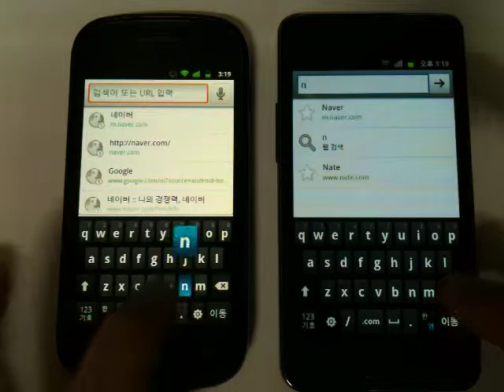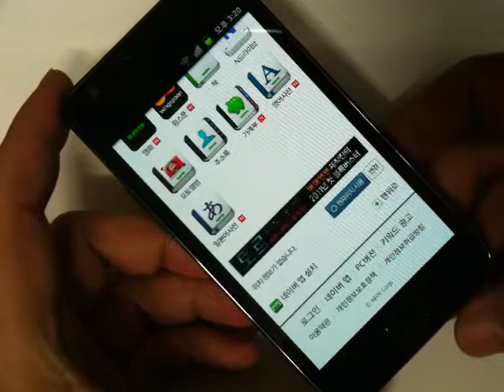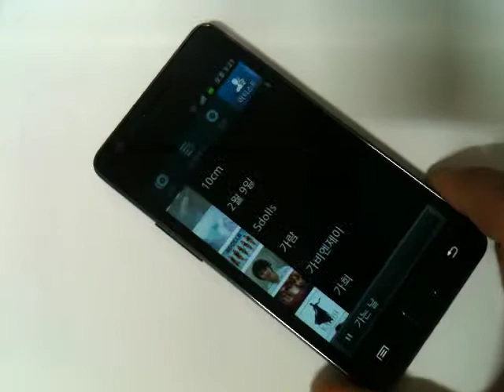갤럭시S2 웹브라우징 속도 & 모션UI